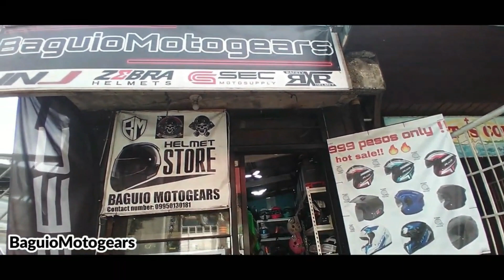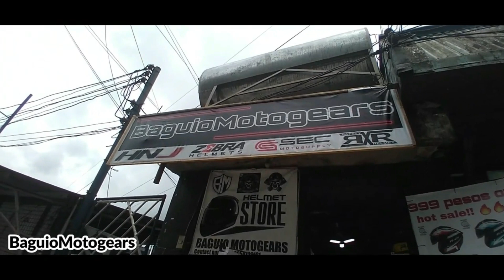SOYOSOY DI DAGEM A Tayaw Song Open Dance Cover By Lance & Ronnel of Anak Ng Mahirap Band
Soyosoy di dagen the greatest hits of Aladin Bag-ayan
Crowd open dance, it's where everybody is free to dance to the rhythm of the music
A tayaw song cover By Lance Anak Ng Mahirap  Band @Session Road Jan. 15,2023